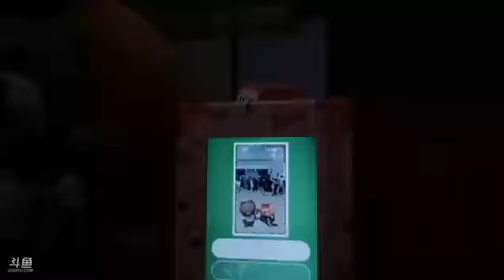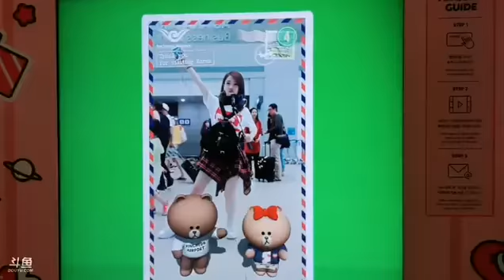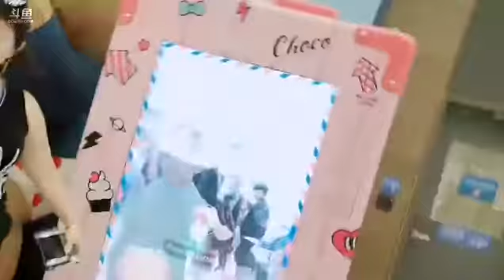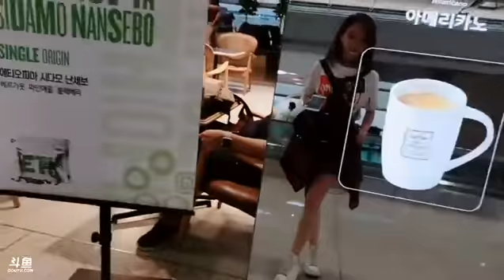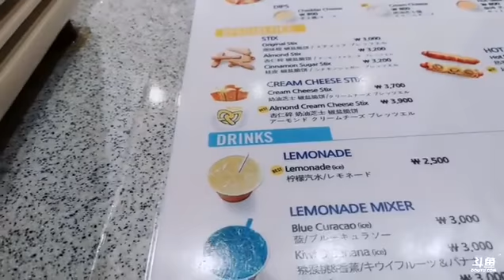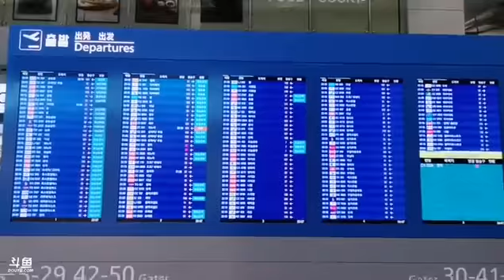馮提莫 FengTimo “機場轉機~播一小會ㄦ” 完整版 20180908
請關注鬥魚直播間：